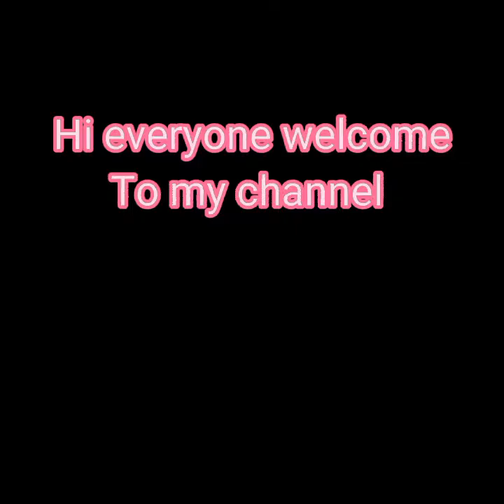cupcake facile à préparer كابكيك لذيذ جدا و سهل التحضير ✨👑💖